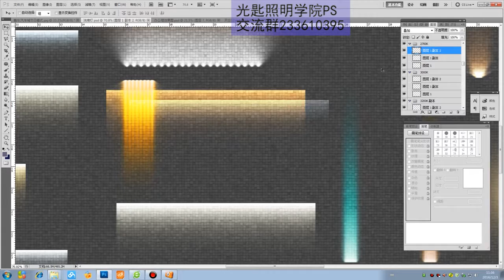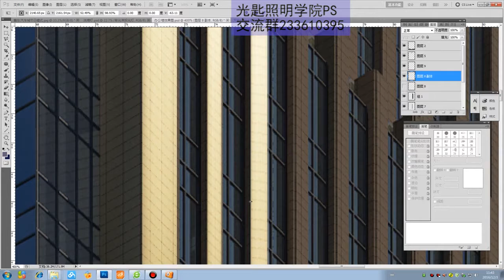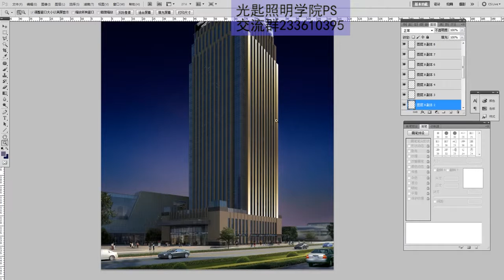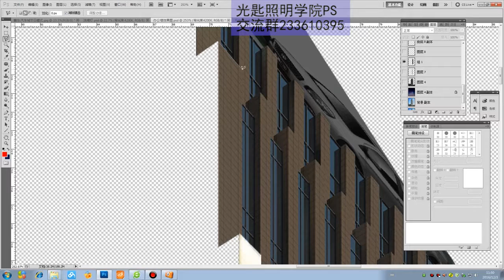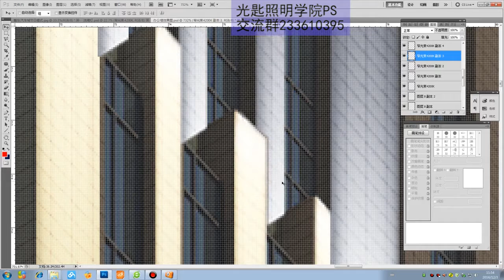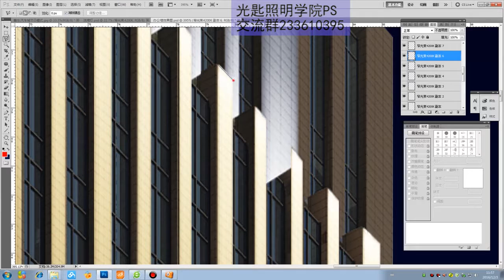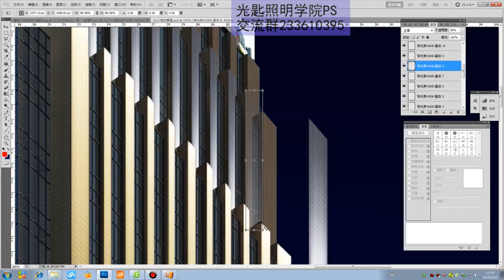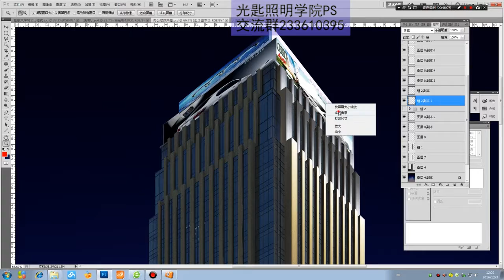商业大厦PS夜景效果图实例教程第2集立面灯光塑造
PS实例照明设计课程
光匙照明学院Ps QQ群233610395